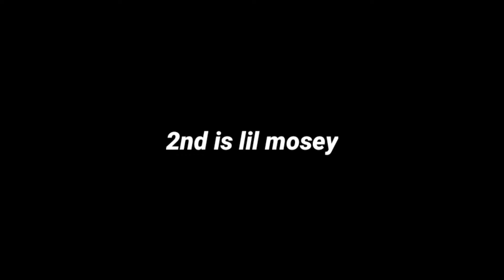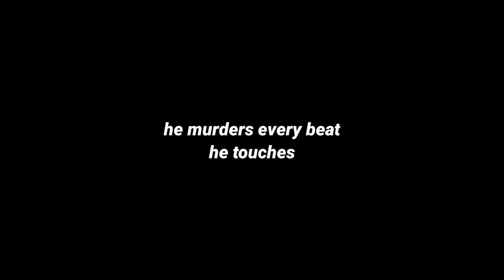Why SmokePurpp is the Best Freestyler of All Time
Smokepurpp Freestyle